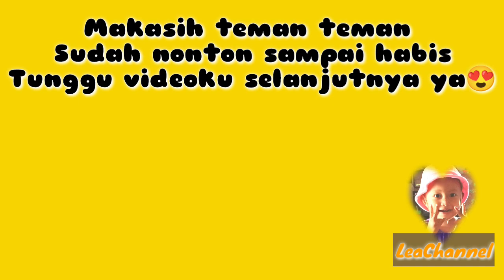ODONG ODONG LAMPU KELAP KELIP 💕 ABANG TUKANG BAKSO 💕 LeaChannel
Assalamualaikum teman teman di video kali ini Lea lagi naik odong odong lampu kelap kelip, Ada lagunya Abang tukang bakso 🥰. bagus lo odong odongnya berkarakter hewan lucu. tonton videonya sampai selesai ya. semoga terhibur 🥰🤗